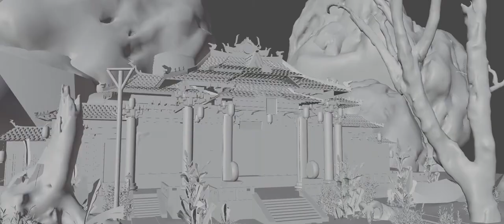Blender - Chinese Temple - Concept Art